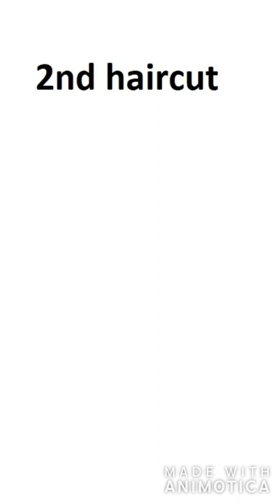Hair transformatin # 90 When a boy losses his extremly shinny hair